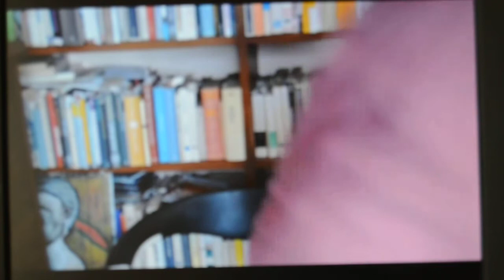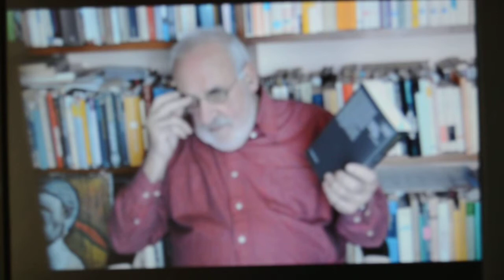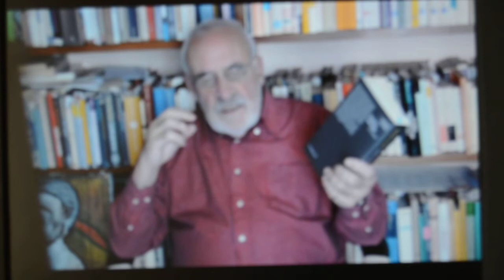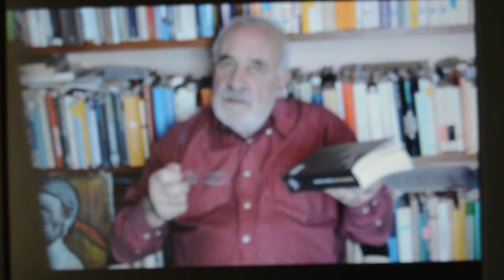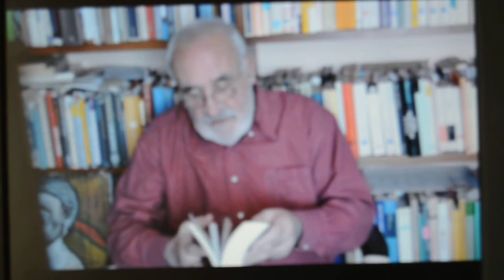artefutura - Piergiorgio Firinu giugno 2014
Esiste d'avvero l'interesse per la cultura?